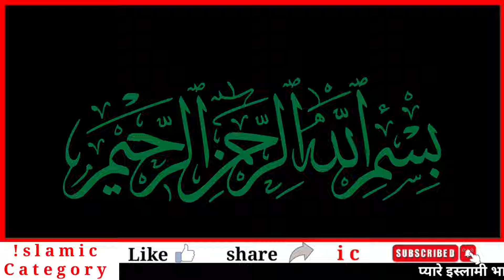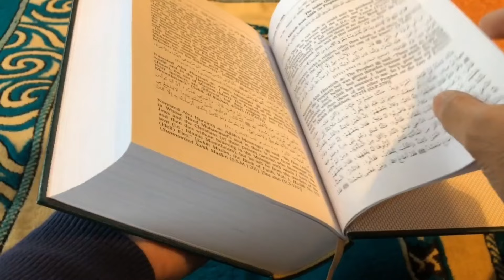Ramjan Mai Ye 3 Kaam Jarur Karen || Ramjan khatam hone se pahle ye teen kam jarur karen || IC